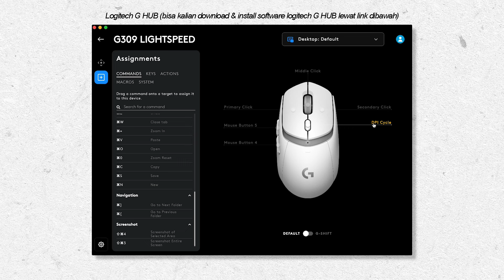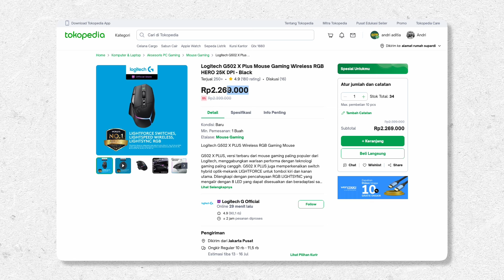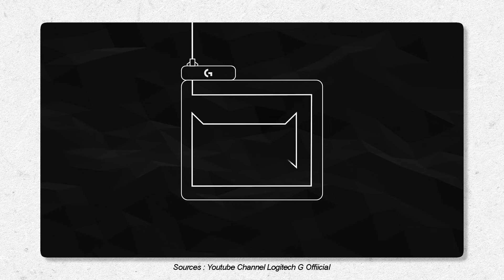Logitech G309 – Mouse Affordable Dengan Fitur Flagship 🔥🔥🔥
Link Pembelian Product Official Logitech G309

Terima kasih udah nonton video ini, kasih kritik dan saran lewat COMENT dibawah